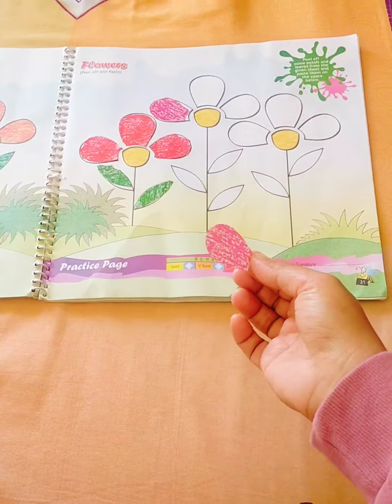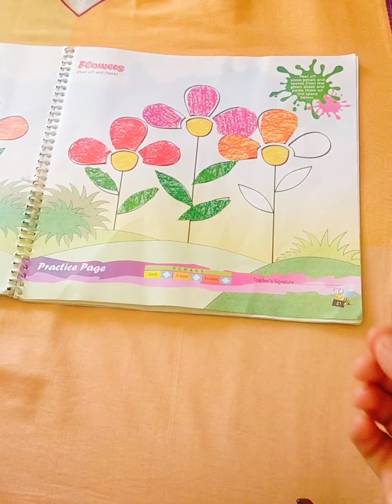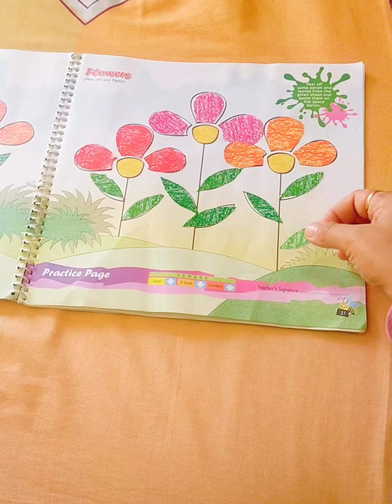Peel off and paste activity